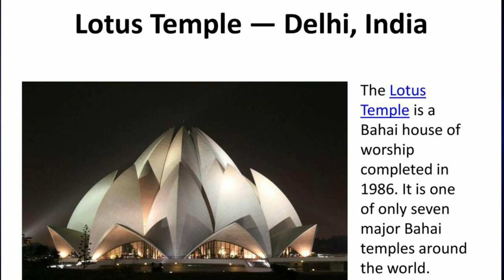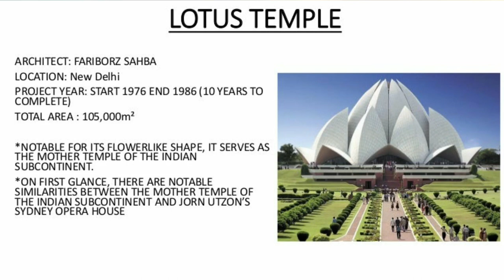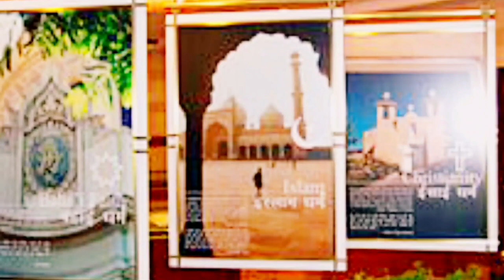A Visit to Lotus Temple (All About Baha'i House of worship)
The Lotus Temple, located in Delhi, India, is a Baháʼí House of Worship that was dedicated in December 1986. Notable for its flowerlike shape, it has become a prominent attraction in the city. Like all other Bahá’í Houses of Worship, the Lotus Temple is open to all, regardless of religion or any other qualification. The building is composed of 27 free-standing marble-clad "petals" arranged in clusters of three to form nine sides,[1] with nine doors opening onto a central hall with a height of slightly over 34 metersand a capacity of 1,300 people.The Lotus Temple has won numerous architectural awards and has been featured in many newspaper and magazine articles.

Lotus Temple (Baháʼí House of Worship)
Lotus Temple is located in DelhiLotus Temple
Location within New Delhi
The Lotus Temple was dedicated 23–27 December 1986 with a gathering of 8,000 Baháʼís from 107 countries, including some 4,000 Baháʼís from 22 provinces in India. On 1 January the temple was opened to the public and more than 10,000 people visited that first day.

By late 2001, it had attracted more than 70 million visitors according to Manpreet Brar, a CNN reporter.The permanent delegation of India to UNESCO stated that the Lotus Temple has received over 100 million visitors by April 2014.

The Baháʼí Faith teaches that a Baháʼí House of Worship should be a space for people of all religions to gather, reflect, and worship. Anyone may enter the Lotus Temple irrespective of religious background, gender, or other distinctions, as is the case with all Baháʼí houses of worship. The sacred writings of not only the Baháʼí faith but also other religions can be read and/or chanted, regardless of language;on the other hand, reading nonscriptural texts is forbidden, as are delivering sermons or lectures, or fund-raising. Musical renditions of readings and prayers can be sung by choirs, but no musical instruments can be played inside. There is no set pattern for worship services, and ritualistic ceremonies are not permitted.

According to Shoghi Effendi, a Bahá'í temple is a “silent teacher” of the Bahá'ífaith.